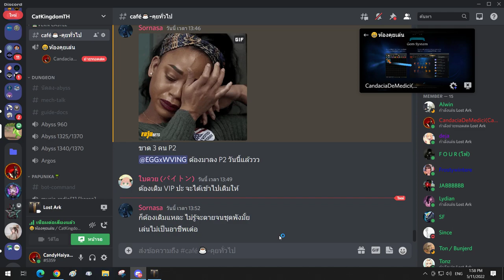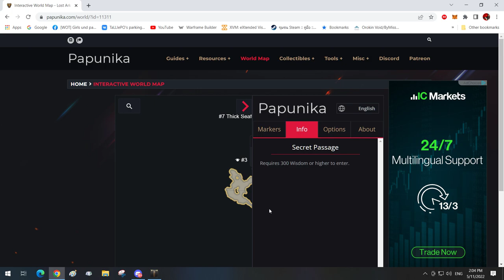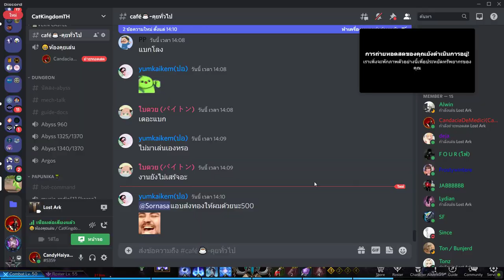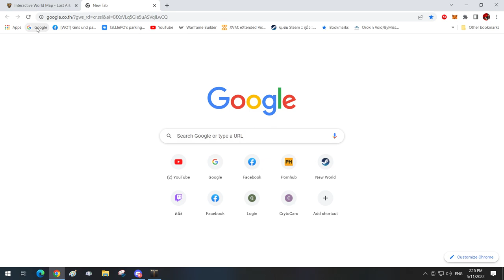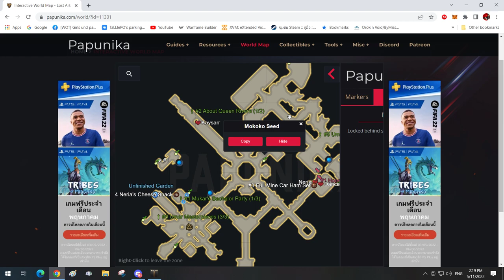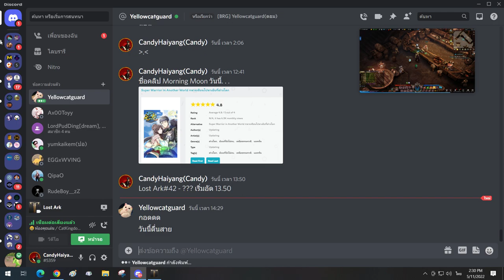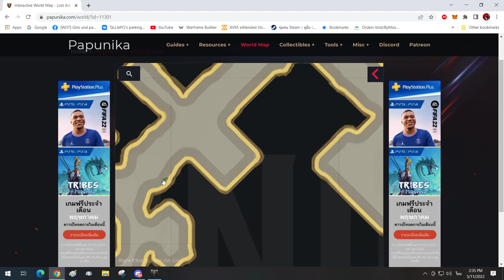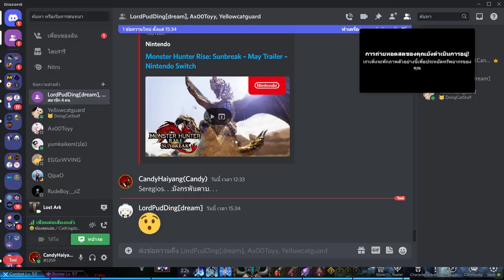Lost Ark#42 - Water Tank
This is the Forty-Second video in game Lost Ark.It's a top-down 2.5D fantasy massively multiplayer online action role-playing game (MMOARPG).It is co-developed by Tripod Studio and Smilegate's game development subsidiary Smilegate RPG.It was fully released in the South Korean region on December 4, 2019 and also released in North America, South America, and Europe on February 11, 2022.

Today i'm go to 'Unfinished Garden' in 'Yorn' to investigate the problem at 'Water Tank'.Now my 'Bard' have level 50 and my 'Accout' have level 58.